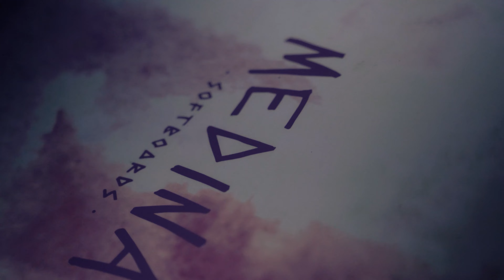Trip Ubatuba 2022 - Itamambuca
! PERTO DO MAR A GENTE É MAIS FELIZ !
Um pouco do que é essa viagem para Itamambuca, há mais de 16 anos conheci esse lugar, e nunca mais deixei de visitar, eu e minha namorada,  realmente essa praia é mágica, linda, em meio a mata atlântica ! 2023 a gente se vê novamente !